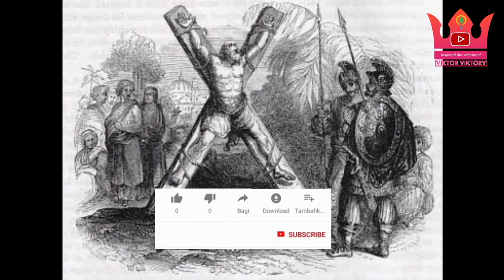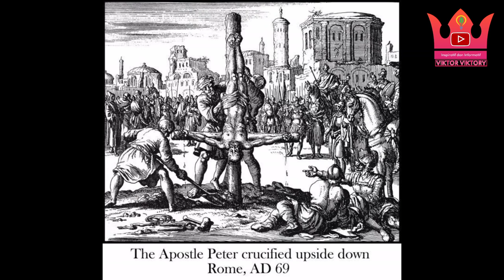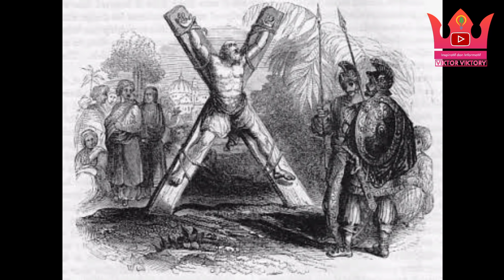DI GORENG HIDUP-HIDUP‼️ INILAH KISAH AKHIR HIDUP 12 MURID YESUS |12 RASUL KRISTUS (2021)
✅digoreng hidup-hidup & disalibkan terbalik, inilah KISAH AKHIR HIDUP 12 MURID YESUS |12 rasul Kristus

di video kali ini kita akan membahas tentang kisah akhir hidup 12 murid yesus atau yang biasa disebut 12 rasul Kristus.

Dalam Sejarah Kristen dan Alkitab disebutkan bahwa ada 12 murid Yesus. murid murid ini adalah pengikut setia yang selalu dekat denganNya dalam melakukan pengajaran tentang ajaran kasih, keselamatan dan kerajaan sorga.

sebelum terangkat ke sorga, Yesus memberikan amanat agung untuk melayani dan menyiarkan kabar keselamatan ke seluruh dunia.

Sepeninggal Yesus, murid-murid mewartakan kabar keselamatan. dalam mewartakan injil, iman mereka di uji sampai mereka harus rela dianiaya sampai akhir hidup mereka. Kisah kematian murid-murid yesus pun berakhir dengan tragis.

✅Jika kalian punya pertanyaan, usul saran atau masukan silahkan comments yah.